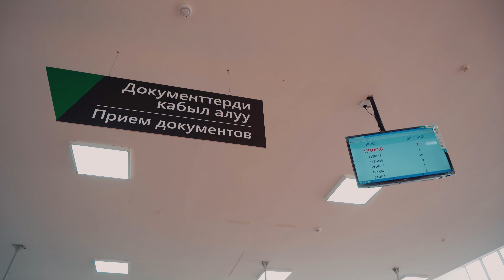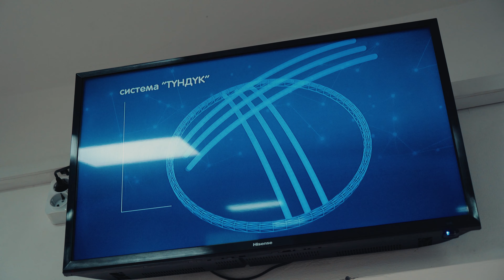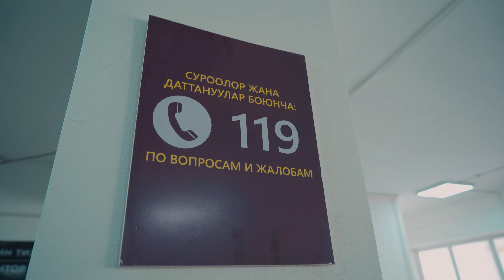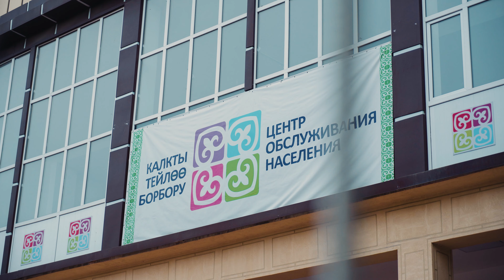КҮНҮНӨ 500гө ЖАКЫН КАРДАР ТЕЙЛЕГЕН НООКАТ РАЙОНУНУН КАЛКТЫ ТЕЙЛӨӨ БОРБОРУ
Видео жарнамалык негизде тартылды:
Ноокат районундагы калкты тейлөө борбору күнүнө 500гө чукул адамга кызмат көрсөтөт. Мында жарандар туулгандыгы тууралуу күбөлүктөн тартып, жарандуулук алуу маселесиндеги документ иштерин чечип берет